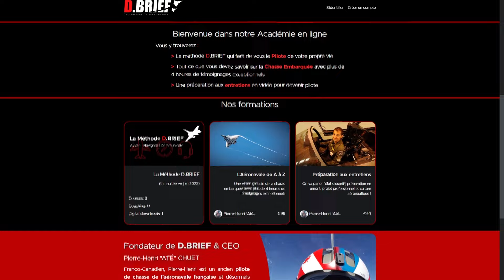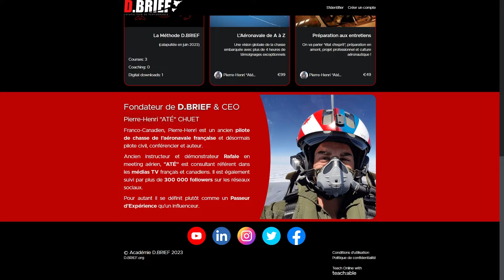LA TURQUIE : FUTUR LEADER DANS L'AVIATION DE COMBAT ?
Alors que les élections du 14 mai approchent en 🇹🇷, l'industrie aéronautique y est disruptée.

Tous les membres de l'OTAN n'investissent pas de la même manière dans leur industrie de la défense.
La Turquie travaille dur et étonne de plus en plus en ce début 2023.

Dans cette vidéo nous allons revenir sur leurs avancées de début 2023, avec tout de même deux nouveaux aéronefs qui ont effectué leur  baptême de l'air !

Dossiers à suivre avec beaucoup d'interêt.

fly safe